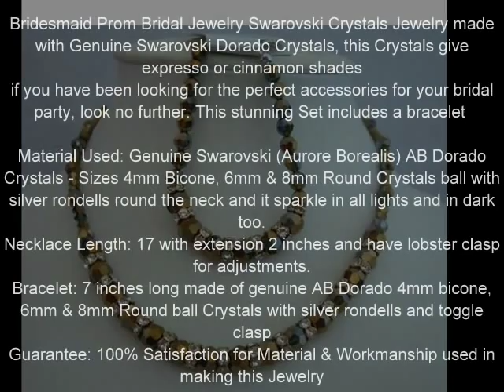Mother Of Bride Necklace Bracelet AB Dorado Crystals Swarovsk Set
Bridesmaid Prom Bridal Jewelry Swarovski Crystals Jewelry made with Genuine Swarovski Dorado Crystals, this Crystals give expresso or cinnamon shades
if you have been looking for the perfect accessories for your bridal party, look no further. This stunning Set includes a bracelet

Material Used: Genuine Swarovski (Aurore Borealis) AB Dorado Crystals - Sizes 4mm Bicone, 6mm & 8mm Round Crystals ball with silver rondells round the neck and it sparkle in all lights and in dark too.
Necklace Length: 17 with extension 2 inches and have lobster clasp for adjustments.
Bracelet: 7 inches long made of genuine AB Dorado 4mm bicone, 6mm & 8mm Round ball Crystals with silver rondells and toggle clasp

We can make matching Earrings and/or CUSTOMIZE the Jewelry per your style, color choices